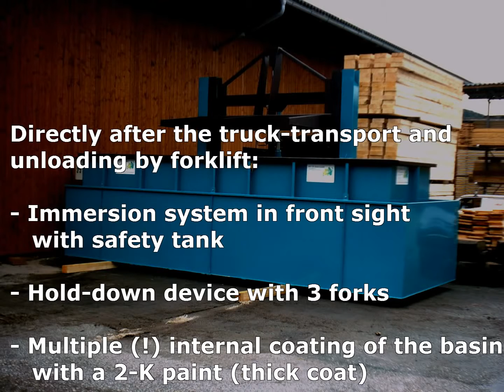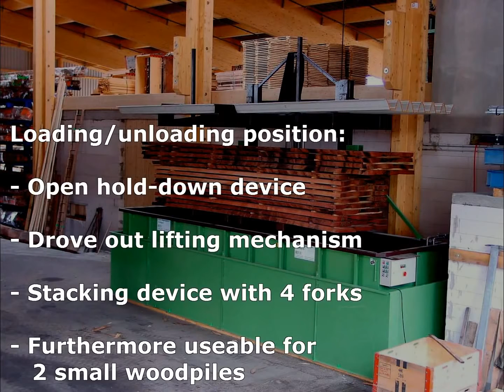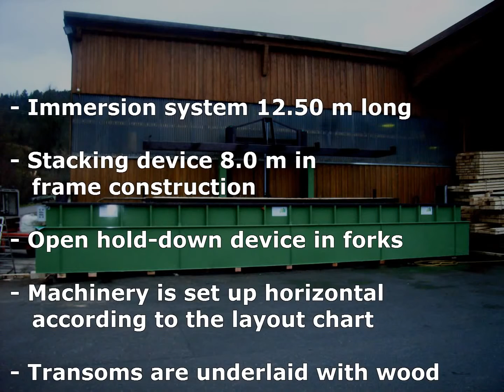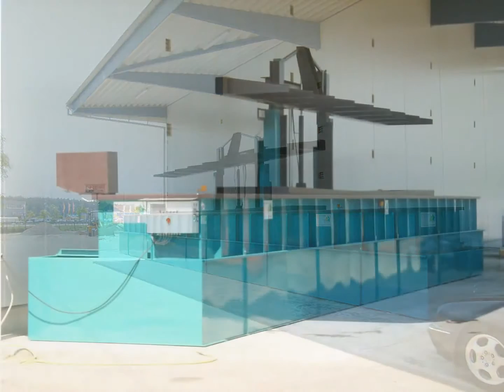Reu tetőzserkezet mártó gépek.